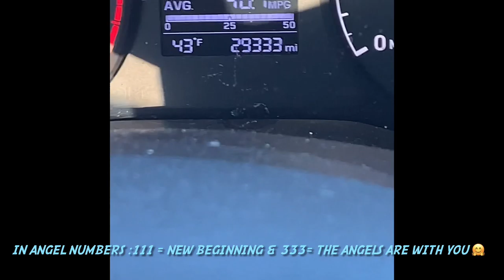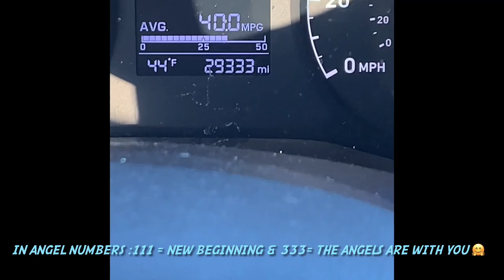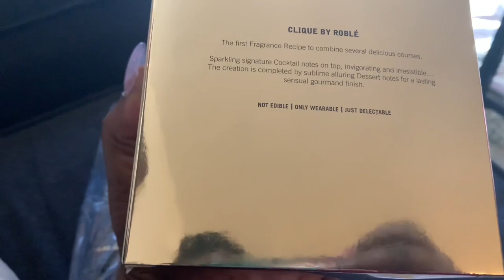How you gentrify a bridge?!?... vlog#124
Social pages :
Tic tok : Amiri_goddess